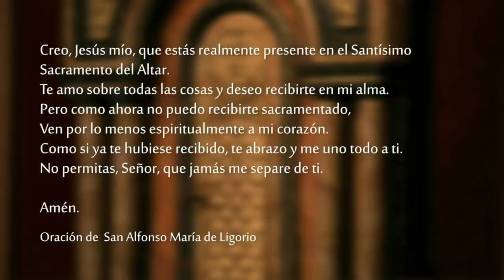Santa Misa - Domingo 3 de Octubre de 2021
Lectura del libro del Génesis 2, 4b. 7a. 18-24

    Cuando el Señor Dios hizo la tierra y el cielo, modeló al hombre con arcilla del suelo y dijo:«No conviene que el hombre esté solo. Voy a hacerle una ayuda adecuada».
    Entonces el Señor Dios modeló con arcilla del suelo a todos los animales del campo y a todos los pájaros del cielo, y los presentó al hombre para ver qué nombre les pondría. Porque cada ser viviente debía tener el nombre que le pusiera el hombre.
    El hombre puso un nombre a todos los animales domésticos, a todas las aves del cielo y a todos los animales del campo; pero entre ellos no encontró la ayuda adecuada.
    Entonces el Señor Dios hizo caer sobre el hombre un profundo sueño, y cuando este se durmió, tomó una de sus costillas y cerró con carne el lugar vacío. Luego, con la costilla que había sacado del hombre, el Señor Dios formó una mujer y se la presentó al hombre.
    El hombre exclamó:
        «¡Esta sí que es hueso de mis huesos
        y carne de mi carne!
        Se llamará Mujer,
        porque ha sido sacada del hombre».
    Por eso el hombre deja a su padre y a su madre y se une a su mujer, y los dos llegan a ser una sola carne.

R. Que el Señor nos bendiga todos los días de nuestra vida.

¡Feliz el que teme al Señor
y sigue sus caminos!
Comerás del fruto de tu trabajo,
serás feliz y todo te irá bien. R.

Tu esposa será como una vid fecunda
en el seno de tu hogar;
tus hijos, como retoños de olivo
alrededor de tu mesa. R.

¡Así será bendecido el hombre que teme al Señor!
¡Que el Señor te bendiga desde Sión
todos los días de tu vida:
que contemples la paz de Jerusalén R.

Y veas a los hijos de tus hijos!
¡Paz a Israel! R.

El que santifica y los que son santificados
tienen un mismo origen

    Hermanos:
    A aquél que fue puesto por poco tiempo debajo de los ángeles, a Jesús, ahora lo vemos coronado de gloria y esplendor, a causa de la muerte que padeció. Así, por la gracia de Dios, él experimentó la muerte en favor de todos.
    Convenía, en efecto, que aquel por quien y para quien existen todas las cosas, a fin de llevar a la gloria a un gran número de hijos, perfeccionara, por medio del sufrimiento, al jefe que los conduciría a la salvación. Porque el que santifica y los que son santificados, tienen todos un mismo origen. Por eso, Él no se avergüenza de llamarlos hermanos.

    Se acercaron algunos fariseos y, para ponerlo a prueba, le plantearon esta cuestión: «¿Es lícito al hombre divorciarse de su mujer?»
    Él les respondió: «¿Qué es lo que Moisés les ha ordenado?»
    Ellos dijeron: «Moisés permitió redactar una declaración de divorcio y separarse de ella».
    Entonces Jesús les respondió: «Si Moisés les dio esta prescripción fue debido a la dureza del corazón de ustedes. Pero desde el principio de la creación, "Dios los hizo varón y mujer". "Por eso, el hombre dejará a su padre y a su madre, y los dos no serán sino una sola carne". De manera que ya no son dos, "sino una sola carne". Que el hombre no separe lo que Dios ha unido».
    Cuando regresaron a la casa, los discípulos le volvieron a preguntar sobre esto.
    Él les dijo: «El que se divorcia de su mujer y se casa con otra, comete adulterio contra aquella; y si una mujer se divorcia de su marido y se casa con otro, también comete adulterio».
    Le trajeron entonces a unos niños para que los tocara, pero los discípulos los reprendieron. Al ver esto, Jesús se enojó y les dijo: «Dejen que los niños se acerquen a mí y no se lo impidan, porque el Reino de Dios pertenece a los que son como ellos. Les aseguro que el que no recibe el Reino de Dios como un niño, no entrará en él».
    Después los abrazó y los bendijo, imponiéndoles las manos.